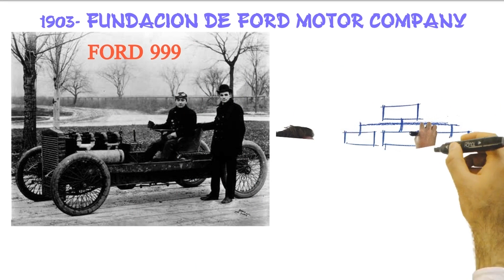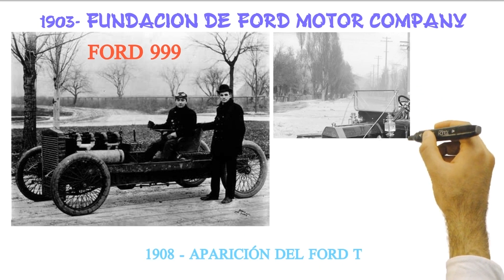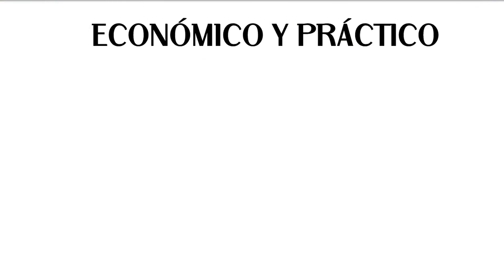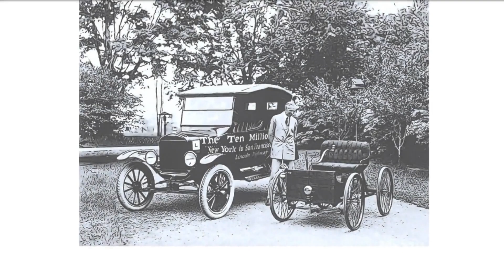Biografía de Henry Ford henryford biografia.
(por favor tener en cuenta que en un momento en el video menciono que Henry Ford vende sus acciones hasta perder contacto con la familia Ford. Esto, está incorrecto y debe entenderse que la que hace la venta de acciones es la fundación Ford y no Henry Ford que ya para ese entonces había fallecido. Pido disculpas a la audiencia).¡Descubre la fascinante historia detrás del visionario pionero de la industria automotriz con nuestro documental sobre la biografía de Henry Ford! Sumérgete en la vida de este legendario emprendedor, explorando la biografía completa de Henry Ford en español. Desde sus humildes comienzos hasta convertirse en un icono mundial, te contaremos quién fue Henry Ford y por qué su legado perdura.
Henry Ford fue un empresario y emprendedor estadounidense, fundador de la compañía Ford Motor Company y padre de las cadenas de producción modernas utilizadas para la producción en masa.
🚗 Acompáñanos en este viaje a través de la historia de Henry Ford, un emprendedor visionario que revolucionó la fabricación de automóviles y dejó una marca imborrable en el mundo. Descubre por qué Henry Ford es considerado un referente en el mundo empresarial y cómo sus innovaciones transformaron la sociedad.
🔍 Exploraremos la biografía corta de Henry Ford, destacando sus logros clave y resumiendo su impacto en la industria automotriz. Desde la creación del famoso Modelo T hasta sus aportes a la administración, desentrañaremos la historia de este genio emprendedor.
📜 Además, te presentaremos un resumen de la biografía de Henry Ford, destacando los momentos más significativos de su vida.
Conoce sus desafíos, triunfos y la evolución de Ford Motor Company a lo largo del tiempo.
🌐 ¿Quién era Henry Ford y por qué es recordado como un innovador emprendedor? Descubre la respuesta a esta pregunta y explora cómo su visión transformó la industria y dejó una huella duradera en el mundo de los negocios.
🎥 ¡No te pierdas este documental exclusivo sobre la vida de Henry Ford! Sumérgete en la historia del creador de Ford y descubre por qué su legado sigue influyendo en la forma en que vivimos y viajamos hoy en día. ¡Haz clic para ver la biografía completa de Henry Ford en español ahora! 🌟